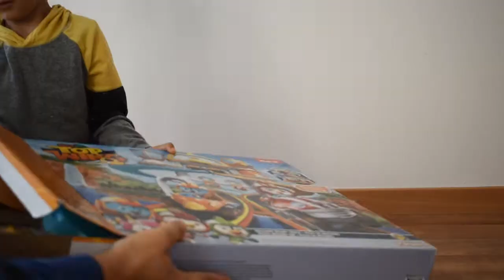Felix and Ollie play TOP WING Mission Ready Track! UNBOXING Toys and Construction Vehicles!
Our first unboxing video! Felix and Ollie get new toys. Ollie unboxes construction vehicles! and Felix gets the Top Wing race track! and then they play together